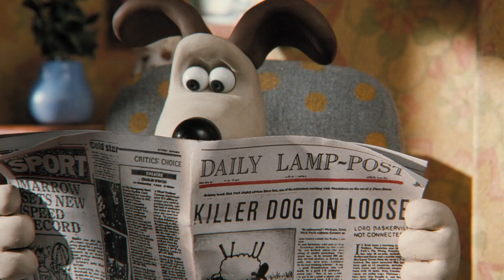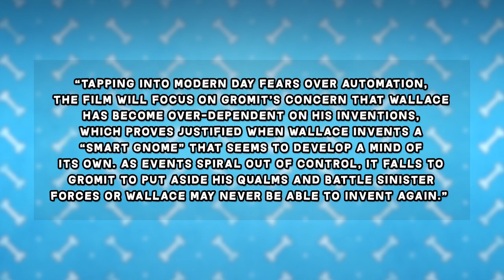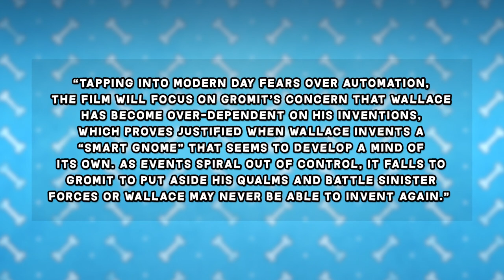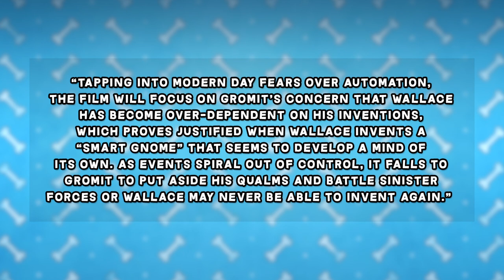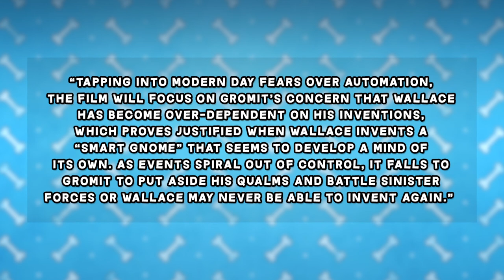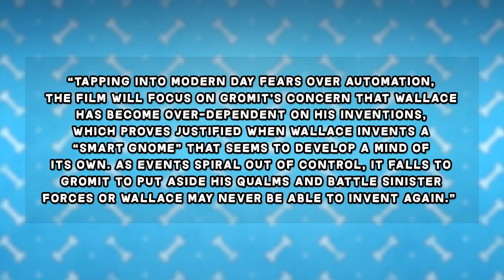Wallace and Gromit - NEW Movie Announced! | CARTOON NEWS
Aardman have announced a BRAND NEW Wallace and Gromit movie is headed to Netflix and BBC in 2024!